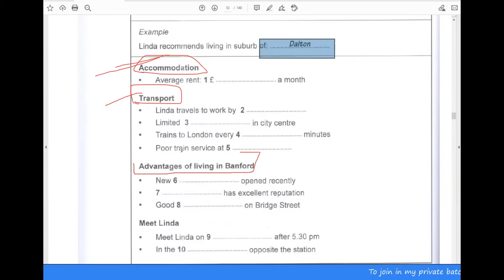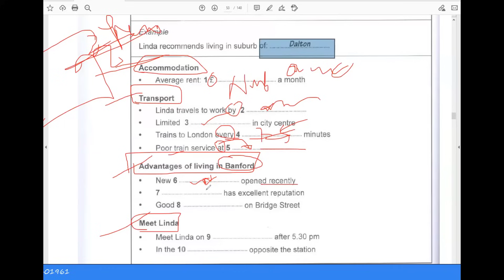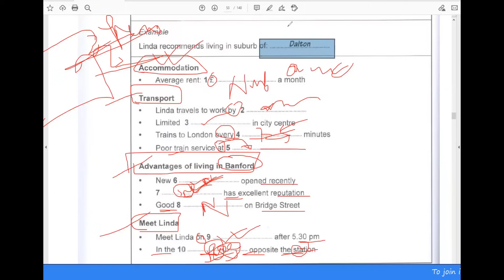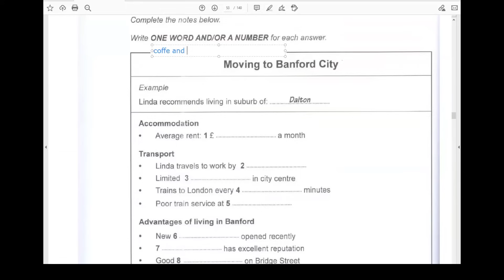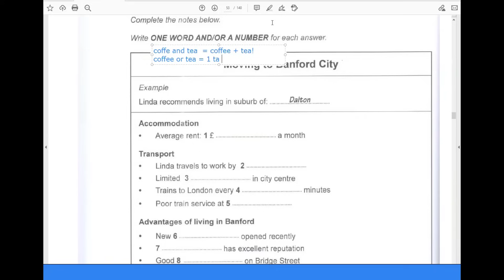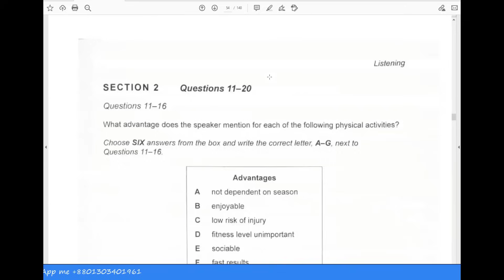Listening Section 1 || দশে দশ সবসময়ই! || Prediction is the key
In this video, a cut from our private class, I have shown the #1 mentality for getting all the questions correct in section 1 of the IELTS Listening module.